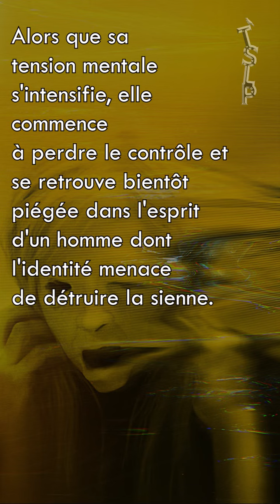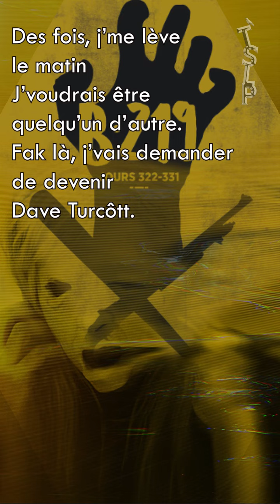TSLP - Possessor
POSSESSEUR est notre film HORREUR QUÉBEC pour le mois de la possession. Dave Turcotte Lafond, auteur de la série B-219 et YouTumeurs, se joint à nous pour en discuter.